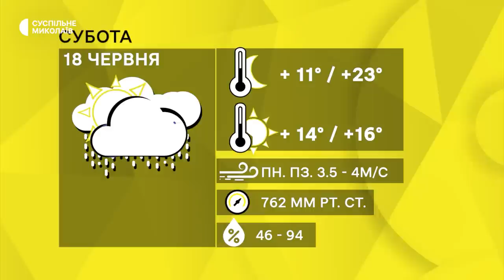Подробиці ранкового обстрілу Миколаєва, прифронтове село без газу, чотирирічний волонтер | 17.06.22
Унаслідок ранкового обстрілу Миколаєва російськими військами загинули дві людини, 20 – поранено, село Шевченкове внаслідок постійних обстрілів тривалий час залишається без газу, волонтер у чотири роки – який напрямок обрав для себе юний помічник.